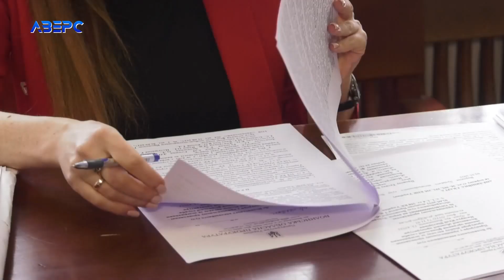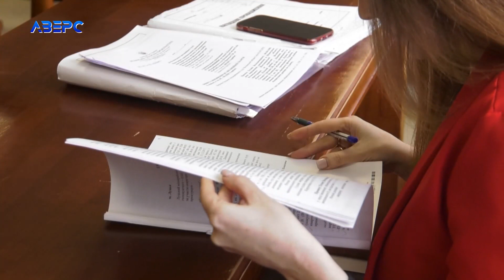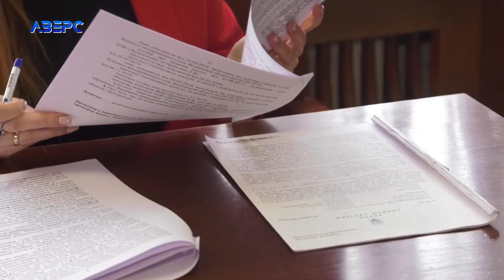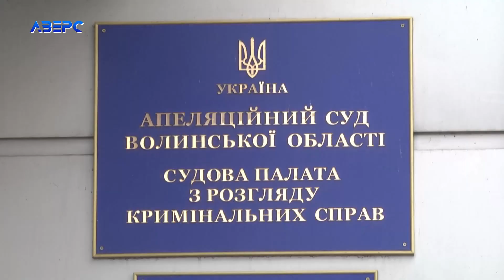Луцьку рієлторку судили за підробку документів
Луцька ріелторка на лаві підсудних. Її звинувачують у підробці документів, відповідно до яких вона одержала від забудовника ТОВ «Липинський»  кошти за послуги, яких ніби то не надавала. Заразом зробивши ведмежу послугу і забудовнику, який таким чином одержав можливість на підставі цих документів зменшити свій податок на прибуток.